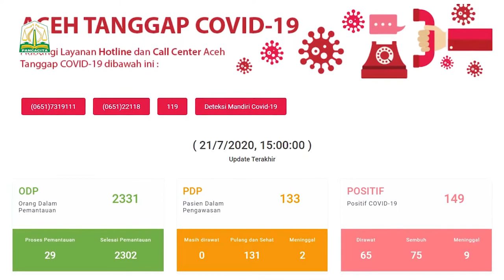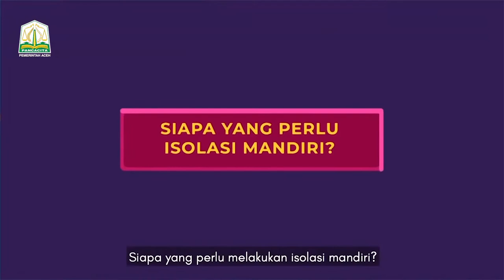Khutbah Jumat Terkait Covid-19